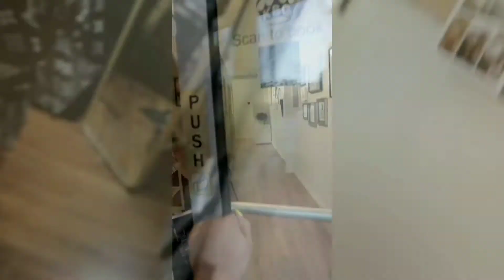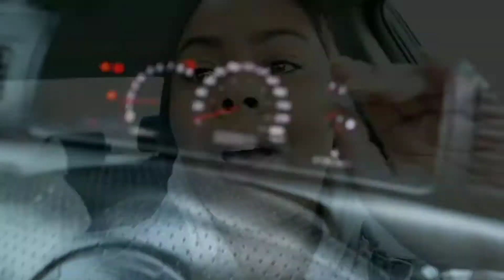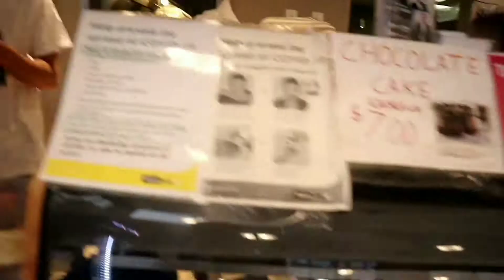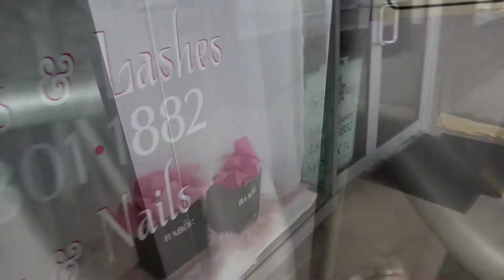Hi I'm Kelowna Barber Girl — here we go!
Be Brave Beauty
Get Nailed Kelowna
Cecil's perogies
M&t Northside Auto